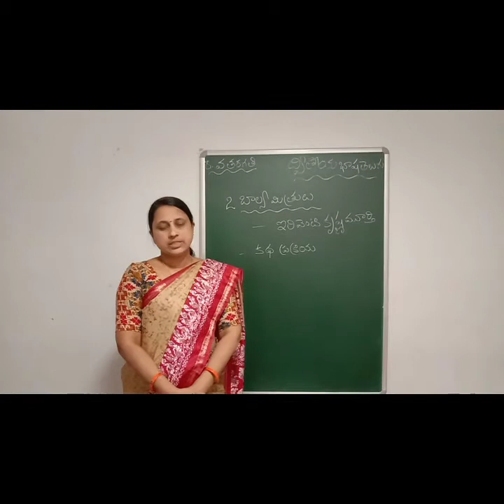Class 8 (SL) బాల్య మిత్రులు పాఠంpart-2